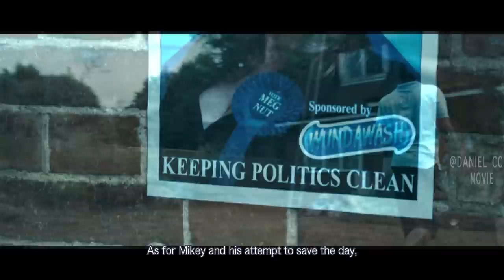Group of Girl Haters Ventures Into the Zombie-Lady-only Town | Doghouse Explained